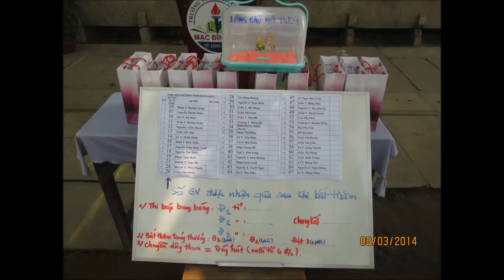KỶ NIỆM NGÀY QUỐC TẾ PHỤ NỮ 8/3 NH: 2013-2014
Tổ chức lễ 8/3 năm học: 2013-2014